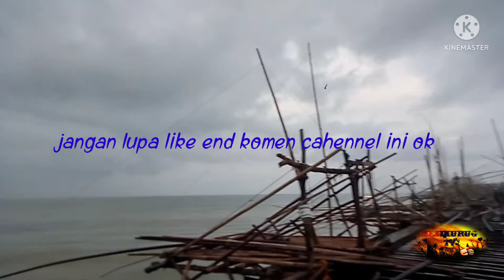ombak besar minggu minggu ini di pantai pesisir tegalbuleud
minggu minggu ini obak besar di pantai pesisir tegalbuleud,menghambat para nelayan untuk pergi melaut